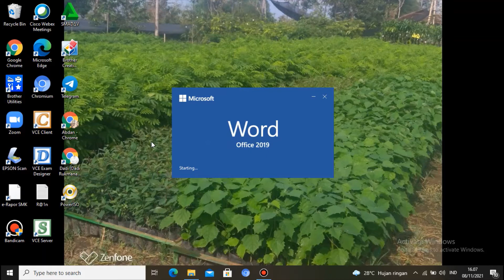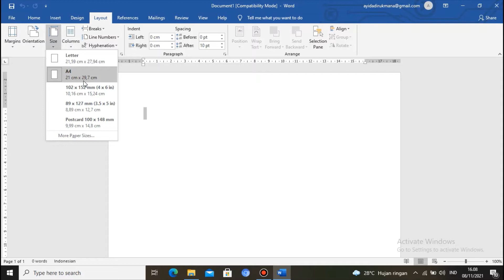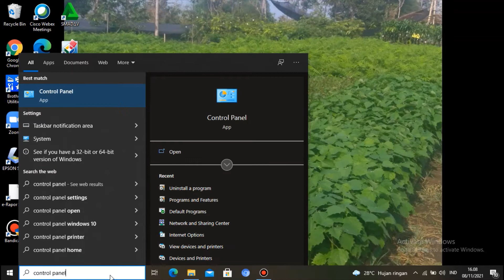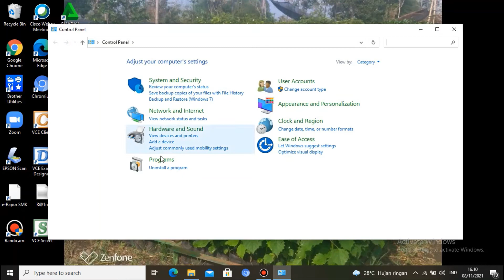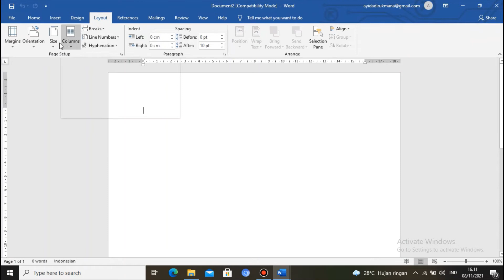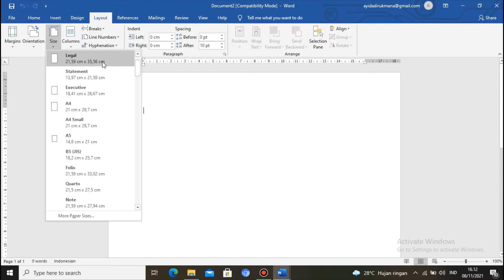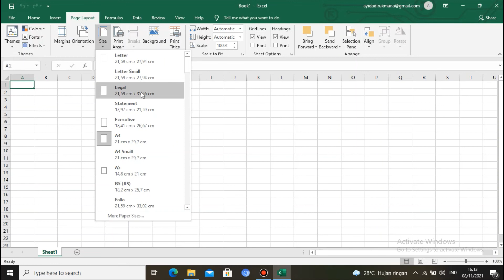Cara memunculkan jenis ukuran kertas yang tidak ada di MS WORD atau MS EXCEL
Pada umumnya ukuran kertas yang sering kita gunakan dalam membuat sebuah Dokumen adalah F4 dan A4, dalam pemilihan ukuran kertas ini kita bisa menggunakan Tab menu Page Layout dimana pada Tab menu tersebut kita bisa memilih ukuran kertas pada Sub menu Size yang nantinya akan muncul pilihan ukuran kertas sesuai dengan apa yang kita butuhkan, akan tetapi pada pilihan ukuran kertas tersebut kita tidak dapat menemukan ukuran kertas F4 (Folio).

Dan karena tidak ada ukuran kertas F4 (Folio) tersebut kita harus mensetingnya secara manual seperti yang biasa kita lakukan selama ini, akan tetapi pada Postingan kali ini saya akan memberikan Tutorial Cara Memunculkan Ukuran Kertas F4 (Folio) pada Microsoft Word, tepatnya ukuran kertas F4 (Folio) akan muncul pada pilihan Size di Menu Page Layout sehingga kita tidak perlu lagi menseting secara manual